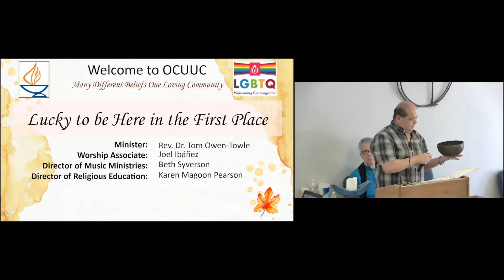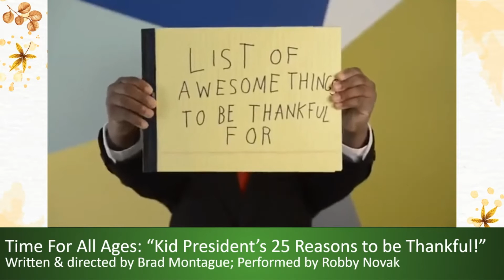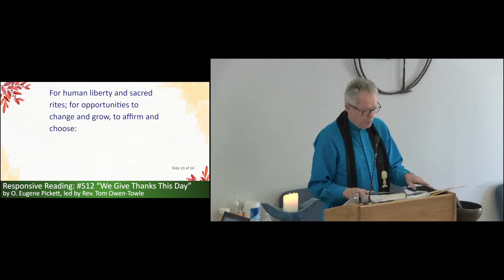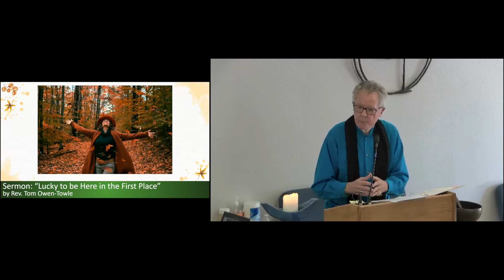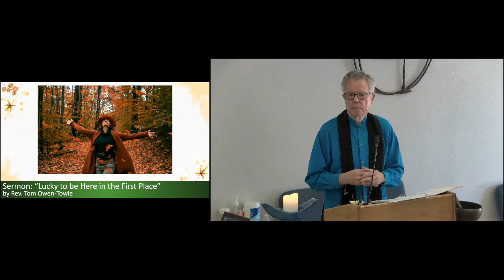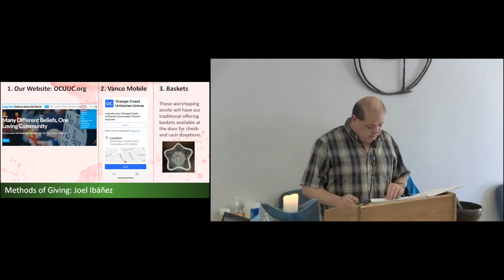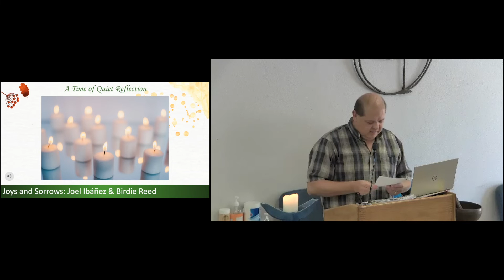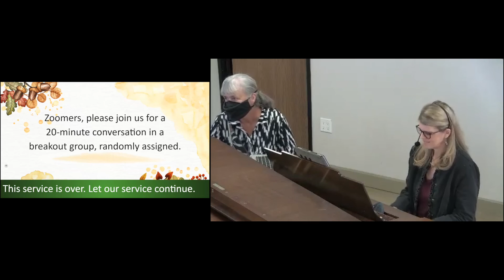Sermon: Lucky to be Here in the First Place!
Thanksgiving is one of the greatest holidays because it honors not military prowess but spiritual freedom. Gratitude is a foundational virtue. - Rev. Tom Owen-Towle, guest minister